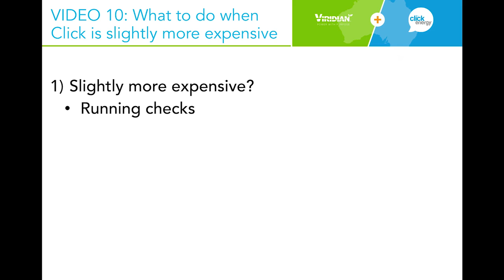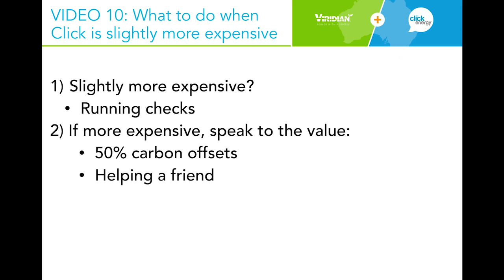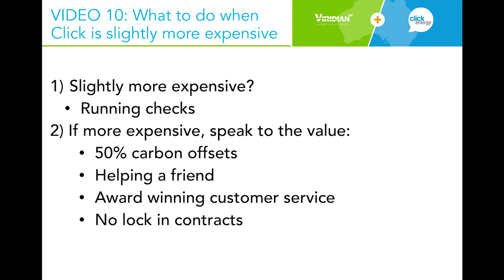10 What to do When Click Energy is Slightly More Expensive HD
How to with safepowerplus